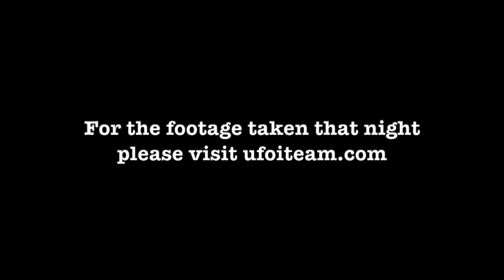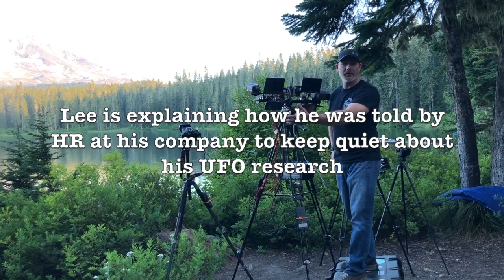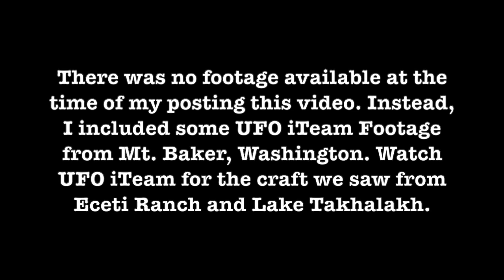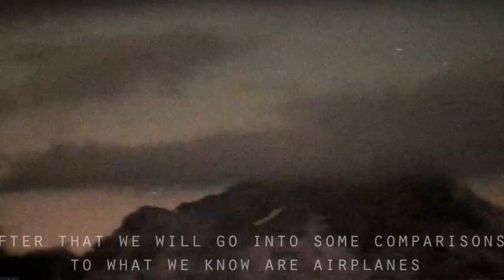Amazing Paranormal Attorney Interview at Mysterious ECETI Ranch UFOs & Area 51 Part 3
The UFO iTeam invited Encounters USA to join them for an Amazing Paranormal Attorney Interview at Mysterious ECETI Ranch UFOs & Area 51 interview and research project. We were able to not only interview two of their elite investigators, they also invited us to another site after our amazing night at ECETI Ranch. Join us as we get to know and take part in the investigations and the investigators. If you had any doubt there are UFO's in our skies, this is all the proof you're gonna need.